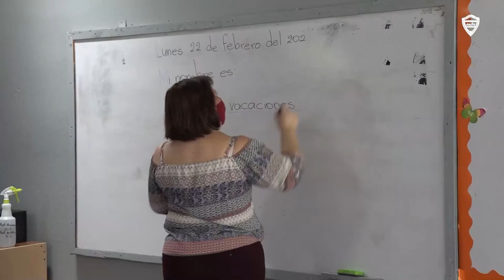MOVIMIENTO PEDAGÓGICO DE ANDE CULMINA ETAPA DE TRABAJO